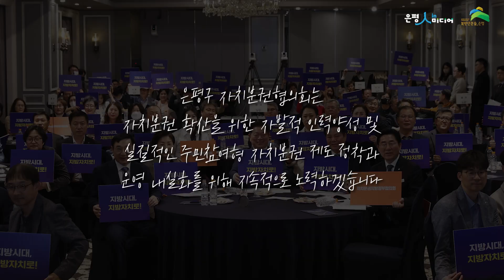은평구 자치분권협의회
자치분권과 2023년 은평구 자치분권협의회 활동